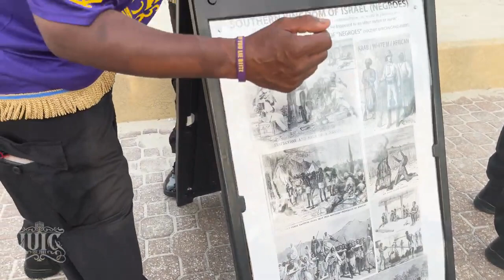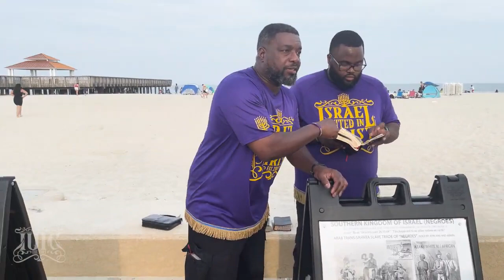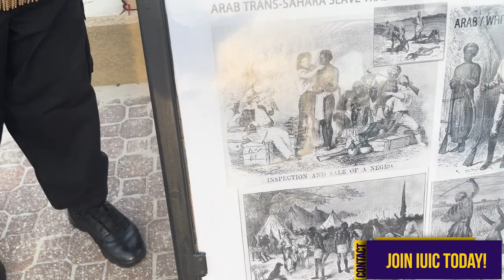This Is Not Greatness, Our People Are In Wickedness!